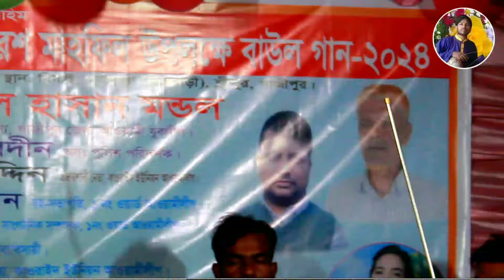জুলেখা সরকার রেগে গেলেন/বাউল গান জগরা/julekha sarkar/new baul song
🎼   Song            : জুলেখা সরকার রেগে গেলেন/বাউল গান জগরা/julekha sarkar/new baul song

🎤   Singer          : julekha sarkar

📝  Lyrics             : বাউল গান জগরা

🎹   Tune             : বাউল গান জগরা

📺 Label : robel shadu studio channel

ভিডিও এডিটিং / রুবেল সাধু   পাকুন্দিয়া/কিশোরগঞ্জ/বাংলাদেশ
*Anti-Piracy Warning*